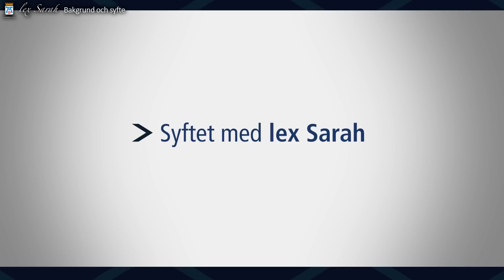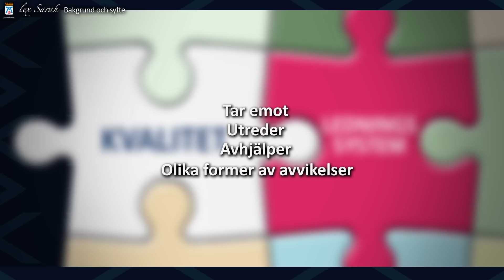lex Sarah film 1: Bakgrund och syfte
Lex Sarah är det vardagliga namnet på att socialtjänstens verksamhet och verksamhet enligt LSS ska bedrivas med god kvalitet. Den 1 juli 2011 trädde nya bestämmelser om lex Sarah i socialtjänstlagen (2001:453), SoL, och lagen (1993:387) om stöd och service till vissa funktionshindrade, LSS, i kraft. Socialstyrelsens föreskrifter och allmänna råd (SOSFS 2011:5) om lex Sarah trädde i kraft vid samma tidpunkt. Lex Sarah-regleringen omfattar nu alla socialtjänstens ansvarsområden. Personal och vissa uppdragstagare inom dessa verksamheter omfattas av rapporteringsskyldigheten enligt lex Sarah, vilken innebär en skyldighet att rapportera missförhållanden och risker för missförhållanden som identifieras i verksamheten. Verksamheten har ansvar att utreda, åtgärda och avhjälpa missförhållanden och risker för missförhållanden samt att vid allvarliga missförhållanden och risker för allvarliga missförhållanden anmäla detta till Inspektionen för vård och omsorg (IVO).
En annan namnlag som har att göra med vård är Lex Maria.